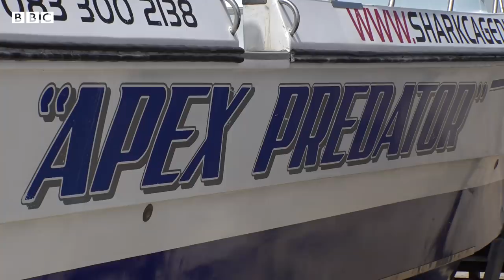Mystery of great white sharks 'disappearing' from Cape Town coast - BBC News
For years, one of South Africa’s great tourist attractions has been the opportunity to see great white sharks up close.

But barely any great white sharks have been spotted off the coast of Cape Town, South Africa for two years now – where there used to be hundreds.